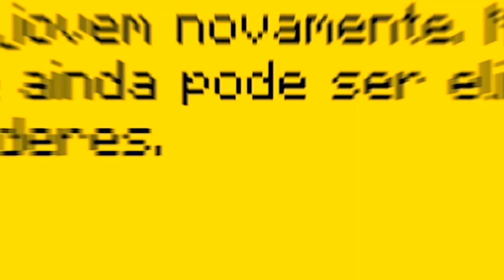FIZ A TRANSFORMAÇÃO PROIBIDA DO DRAGON BLOCK C!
No vídeo de hoje eu vou fazer a transformação proibida do Dragon Block C!